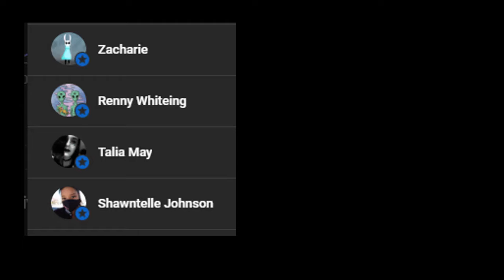😛ASMR Valentino x Listener : Perfect CORRUPTION (Spicy & ANGST!) Sexy | Hazbin Hotel